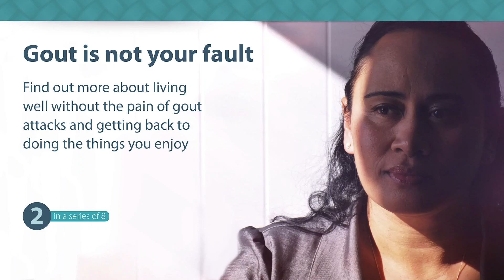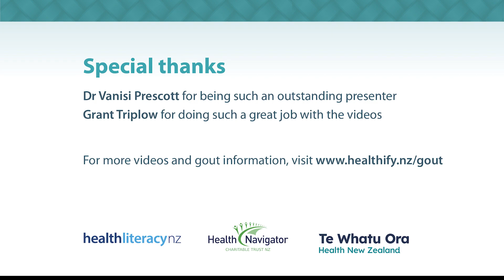Gout is not your fault | Gout Busters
In this video Dr Vanisi Prescott, explains that gout, a form of inflammatory arthritis, is not your fault.
Captions available in English, Tongan and Samoan.

Watch the next short video in this series about managing acute attacks and how to prevent further flares or damage to your joints